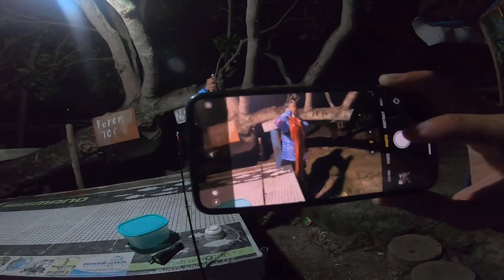SAGISI! Personal best!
Went out and got the strike i was looking for, my personal best so for for ruby snapper. 9.5kg and was unlucky to unhook on the second strike!